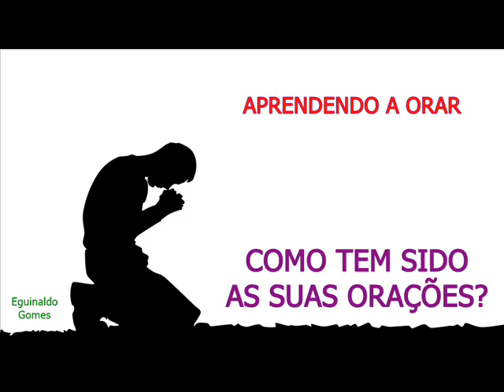APRENDENDO A ORAR - MENSAGEM DE DEUS PARA HOJE - PALAVRA DE DEUS PARA HOJE